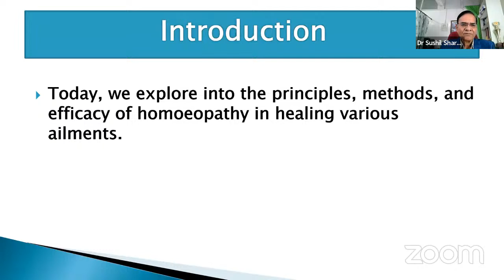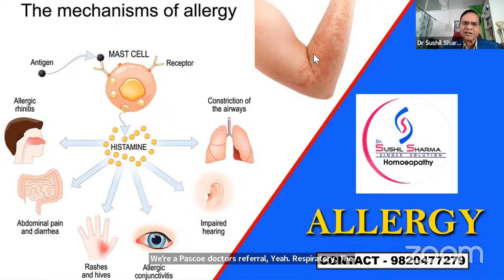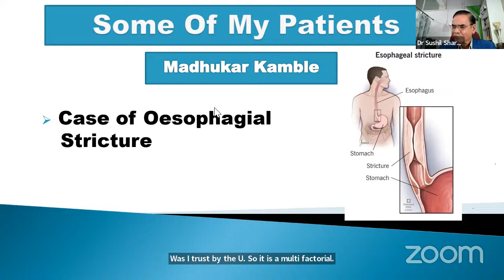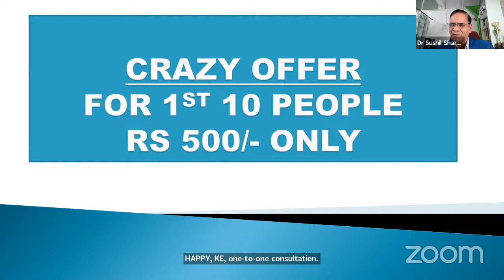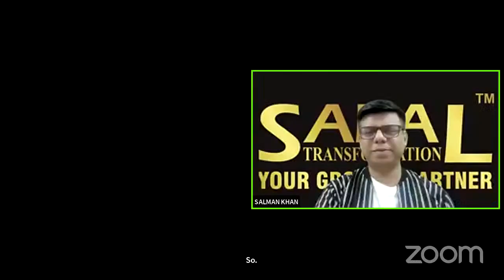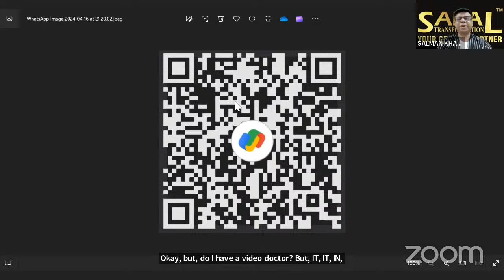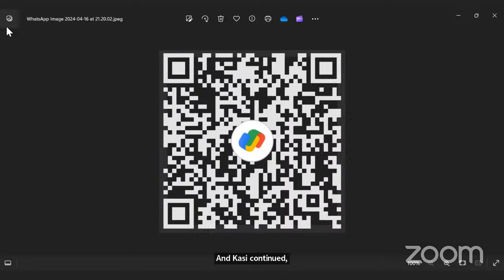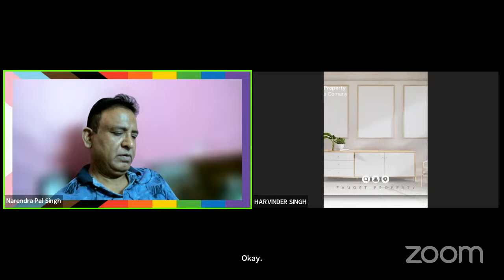HEAL YOUR BODY WITHOUT MEDICINE by Dr.Sushil Sharma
DO SHARE YOUR VIEWS IN THE COMMENT SECTION

By Education Qualification, COACH SALMAN KHAN is B.Sc. (Physics), M.Sc. (I.T). He is Oracle OCA Certified Programmer. He started working since he was completing his education. He started his Career as a Professional IT Trainer with Aptech Computer Education & Within a year he was promoted to the post of ‘Course Coordinator’. He has worked with Zenith InfoTech as Database Administrator. He started his own ‘IT’ Training Institute as ‘Asar InfoTech & Computer Training Institute’.

He was appointed as a Professor for B.Sc. (IT) & B.Sc. (C.S), Mumbai University. With his tremendous skills and knowledge, he earned the post of an H.O.D. for B.Sc. (IT) & B.Sc. (C.S) Department in THIM College. He Also Worked As a Chief Conductor Of Examination for B.Sc. (IT) & B.Sc. (C.S). He organized various seminars and lectures and successfully motivated and boosted his students who achieved their desired goals. There he realized His Inborn Talent - ‘To Transform Human Beings’.

Post which he came up with new organization - ‘Safal Transformation’. He has declared his whole life to be devoted in Transforming Other People. His Purpose Is To Build Success Stories & Turn Dreams Into reality By Taking People & Organization From Bottom 10 To Top 10 Position By Transforming Their Limiting Believes And Developing The Habits Of Successful People And Organization. He is NLP Certified Trainer. He is also Founder Member & Secretary of AES NGO, director of SWAAD Hotel & SAFAL EDUCATION.

make money
HOW TO BECOME BEST BUSINESSMAN
HOW TO BE CROREPATI
EARN MONEY
HOW TO BE SUCCESSFUL
NO1 KAISE BANE
MONEY  MANAGEMENT
TIPS FOR EARNING MONEY
HIGH TICKET SELLING
EARNING MORE

How To Make Money Online: 5 Great Ideas
Sell stuff online
Start a dropshipping business
Start freelancing
Start print on demand
Create custom products to sell online
To make choosing the best ways to make money online easier, we’ll look at several key factors:

Business type: whether the idea is product based, service based or driven by an audience.
Effort: how much time, skill, or experience you’ll need to put into the idea.
Leverage: how well positioned you are to turn the idea into a money-making one that increases in value without needing your direct attention. A high-leverage idea isn’t a 1:1 trade of time for money.
Startup costs: the upfront budget you’ll need to launch the idea.
Profit potential: how much profit you can expect to make from your idea per year.